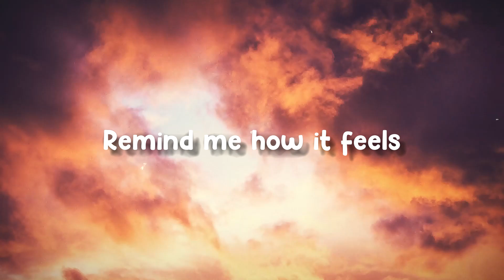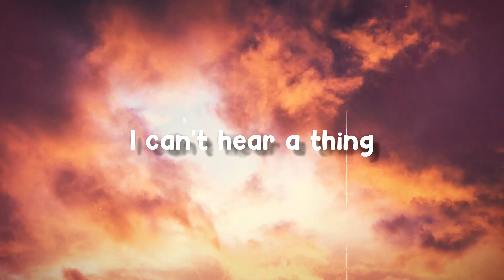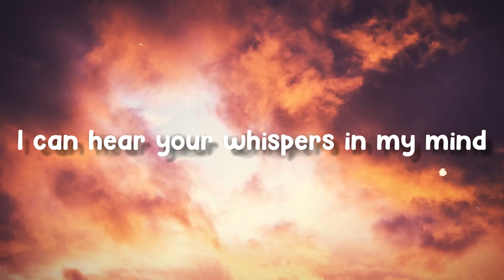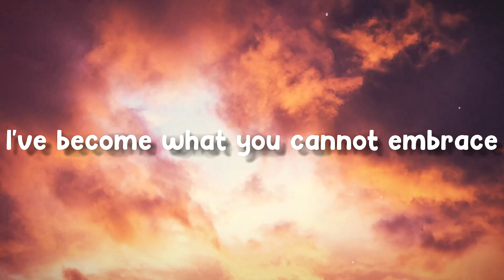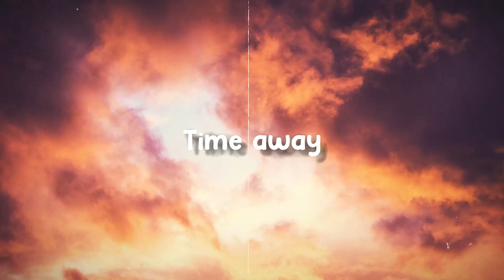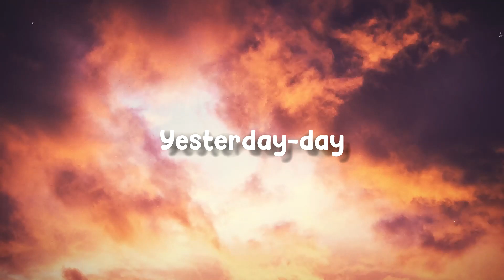Sing Me to Sleep - Alan Walker(Letra)🦂